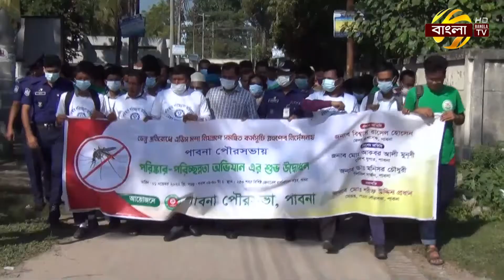হিলি ইমিগ্রেশন চেকপোস্ট দিয়ে ভারতে স্বর্ণ পাচারে সক্রিয় আন্তর্জাতিক পাচারকারি সিন্ডিকেট! | Bangla TV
হিলি ইমিগ্রেশন চেকপোস্ট দিয়ে ভারতে স্বর্ণ পাচারে সক্রিয় হয়ে উঠেছে, আন্তর্জাতিক স্বর্ণ পাচারকারি সিন্ডিকেট। আকাশ পথের পাশাপাশি তারা এখন স্থল পথেও শুরু করেছে সোনা পাচার। পাচার হওয়া এসব সোনা চলে যাচ্ছে কলকাতাসহ বিভিন্নস্থানে। ইতোমধ্যে বিপুল পরিমান স্বর্ণসহ এই সিন্ডিকেটের কয়েক সদস্যকে আটক করেছে হিলি কাস্টমস গোয়েন্দা। সংশ্লিষ্টরা বলছেন,এই চেকপোস্টে পাসপোর্টধারী যাত্রীদের লাগেজ তল্লাশীর কোন স্ক্যানার মেশিন না থাকায়, সুযোগ নিচ্ছে স্বর্ণ পাচারকারীরা। হিলি প্রতিনিধি কুদ্দুস আলী খানের প্রতিবেদন। জানাচ্ছেন সুরাইয়া সিমা।